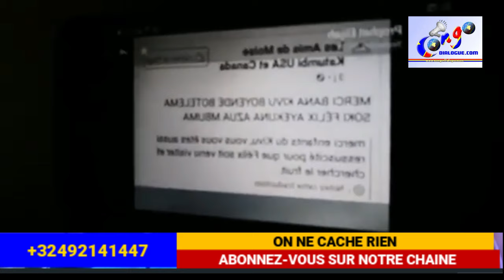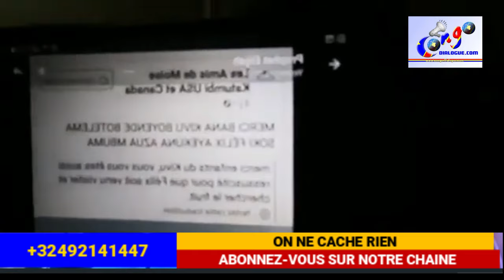🔥BISHOP ELYSÉE 👉 DÉVOILE L' UN DE SECRET DE MOIDE KATUMBI SUR AFDL😭